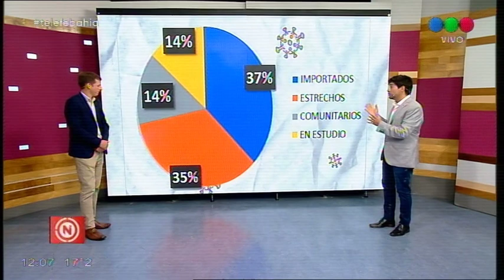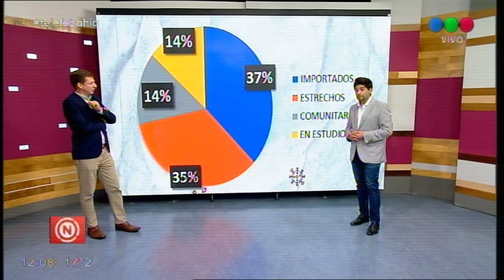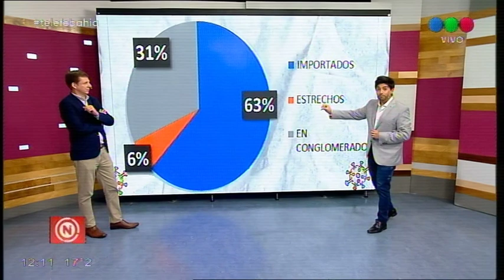NÚMEROS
Cuarentena día 25: los números en el país y la ciudad

La curva de contagios sigue aplanada